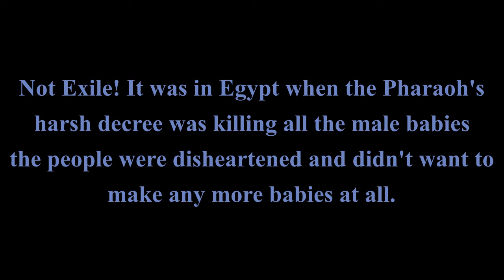24th Elul 5782 - Shrinekeeper/Tzovah and Shofar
Elul 5782: The annual sounding of the Shofar!  Wake Up!

Kavanah: Andrine de la Rocha speaks about the Tzovah, Shrinekeeper Priestess and Liminal Spaces
Shofar: Howard Patterson & Andrine de la Rocha